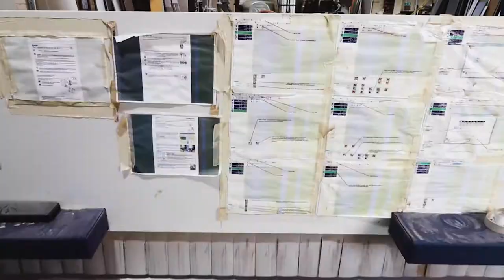Bluebell Fitted Furniture Factory Altrincham